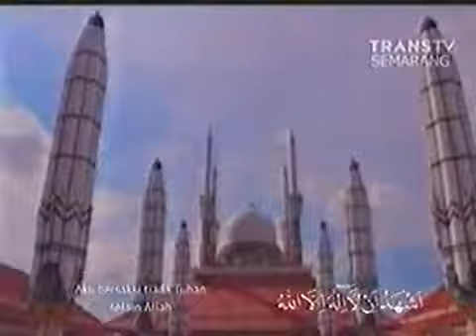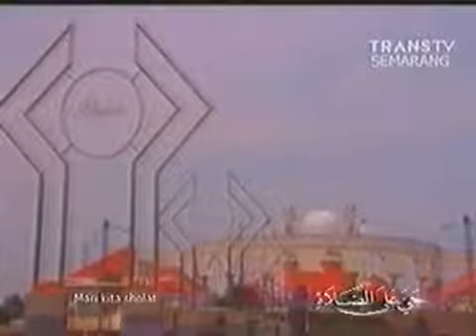Bunga Dahlia Ida Laila